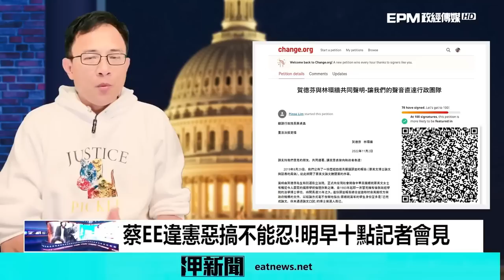所有禍端由“她”開始！彭文正:蔡英文將遺臭萬年...｜政經關不了（精華版）｜2022.11.02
捐款贊助《政經關不了》：
1. 台灣觀眾銀行捐款 ➔ 元大銀行806台北分行 帳號：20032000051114 戶名：政經傳媒有限公司
2. 海外觀眾PayPal捐款 ➔
3. 海外觀眾銀行捐款 ➔
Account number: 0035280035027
Bank name: Yuanta Commercial Bank Co., Ltd.
Bank address: 3F, No.210, Sec.3, Chengde Rd, Taipei 103, Taiwan
SWIFT Code: APBKTWTH